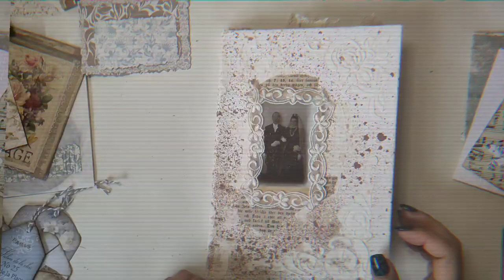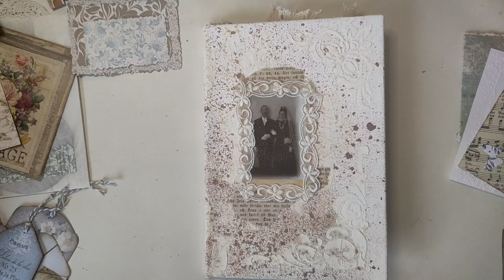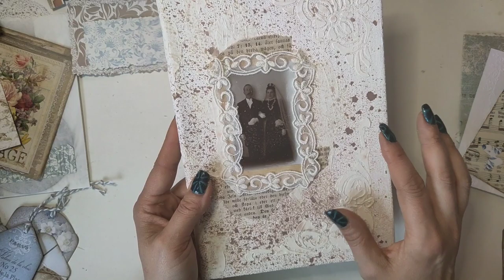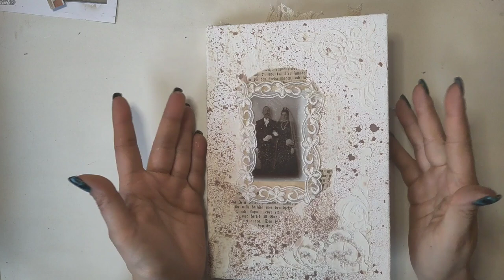Junkjournal Happy Mail im Shabby Chic Vintage Stil - Flipthrough [deutsch]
Ich werde immer mal wieder meine HappyMails, die ich versende, vorstellen oder sogar ein Turtorial drehen.
Heute zeige ich euch meinen ersten Versuch im Shabby-Chic Bereich. Trotzdem noch vintage, das versteht sich von sebst :-)

Herzlichst - Varaya